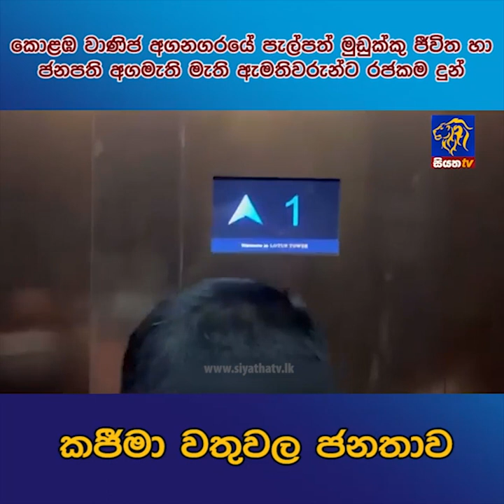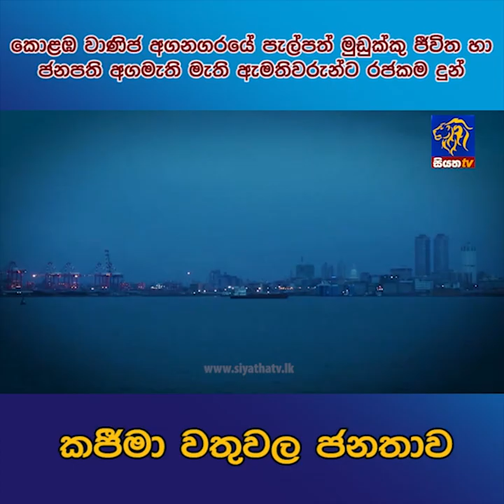කොළඹ වාණිජ අගනගරයේ පැල්පත් මුඩුක්කු ජීවිත හා ජනපති අගමැති, ඇමතිවරුන්ට රජකම දුන් කජීමා වතුවල ජනතාව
කොළඹ වාණිජ අගනගරයේ පැල්පත් මුඩුක්කු ජීවිත හා ජනපති අගමැති මැති ඇමතිවරුන්ට රජකම දුන් කජීමා වතුවල ජනතාව | Siyatha News